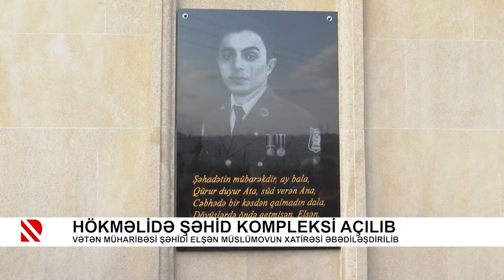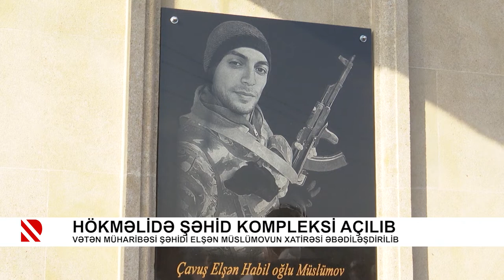Hökməlidə şəhid kompleksi açılıb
Vətən müharibəsi şəhidi Elşən Müslümovun xatirəsi əbədiləşdirilib